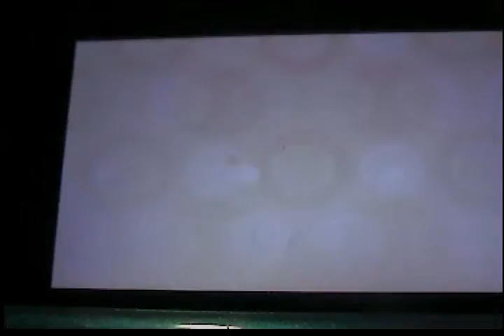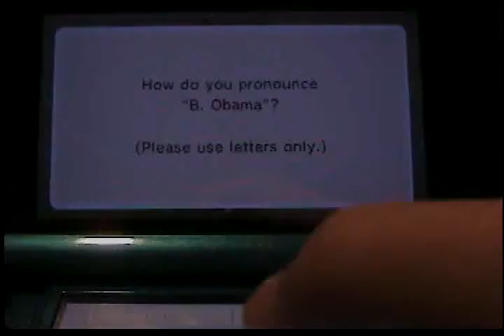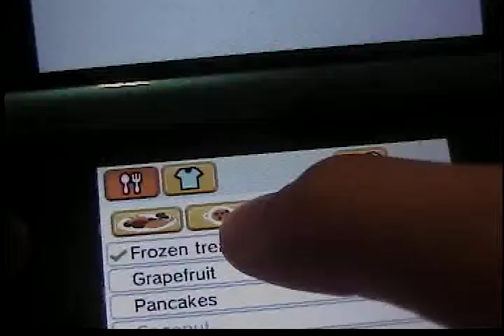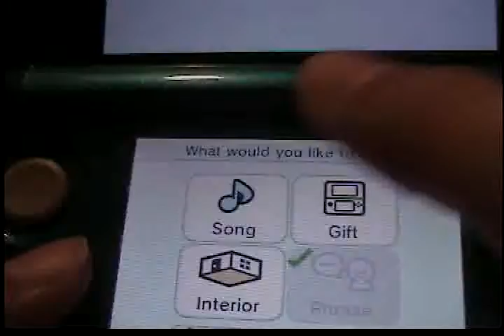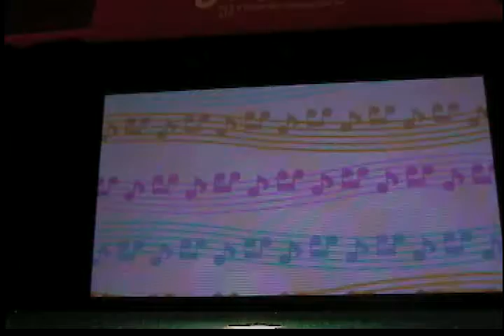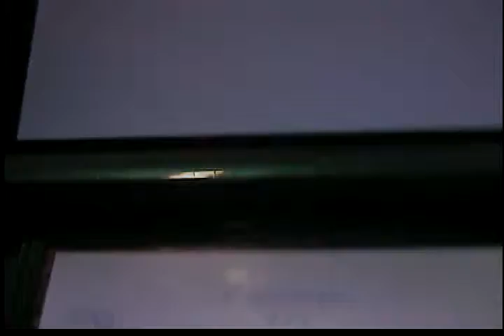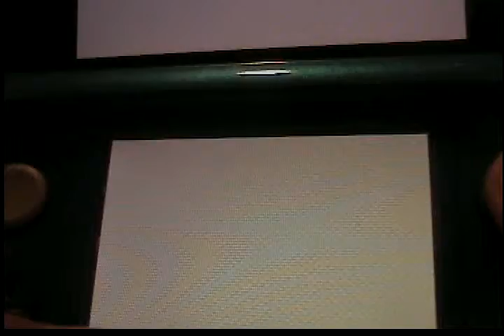tomodachi life part 2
today brings another exciting episode on nikka island, our nation has grown alot and. that's about it... .-.